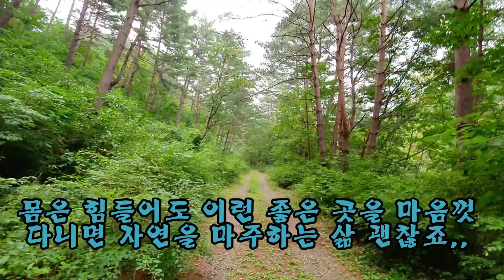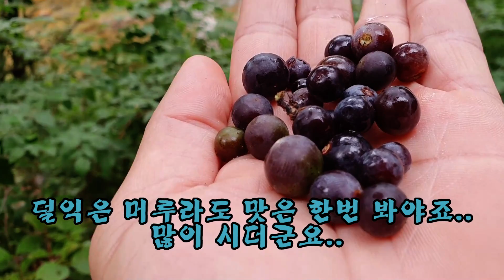제 124회 버섯 영상 촬영에 상황버섯들도 만나고 왔습니다.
박달상황버섯, 황철상황버섯, # 소나무잔나비버섯, 노랑싸리버섯.
하루가 지나 영상을 올립니다...
여러 버섯을 영상에 담으려 산을 헤매고 다녔더니 힘이 들더군요.. ^^
오늘 비가 온다 하여 일찍 잠을 잤습니다...
버섯을 찾아 다니다 보니 생각지 못한 상황버섯들을 만나게 되었습니다..
올 겨울 상황버섯 산행을 다닐 또 다른 곳을 우연히 보게 되는군요..
이제 올라오는 참싸리버섯도 만나고 다양한 버섯을 만나고 온 그런 날이였습니다..
약초와 버섯을 배우시는 많은 초보 산꾼들의 길잡이가 되며 산을 다니는 분들에게 알찬 교육적인 유튜버 방송을 만들려 늘 노력합니다..
고맙습니다.. ^=^